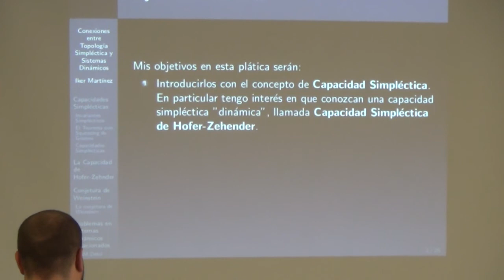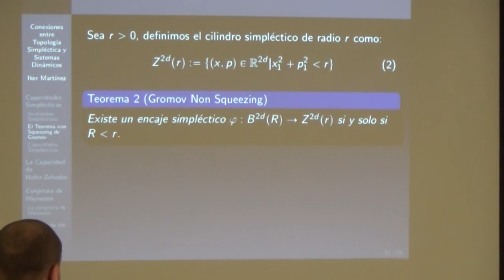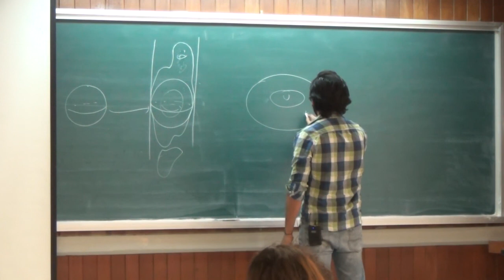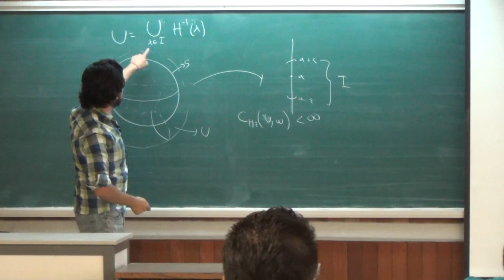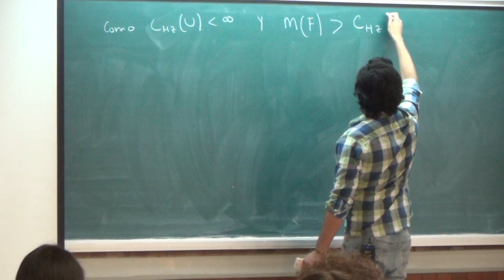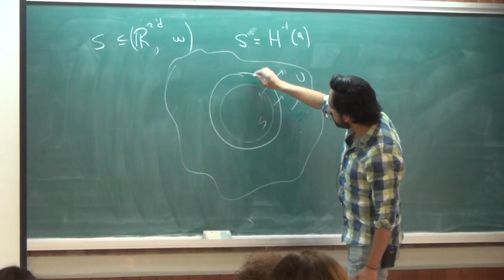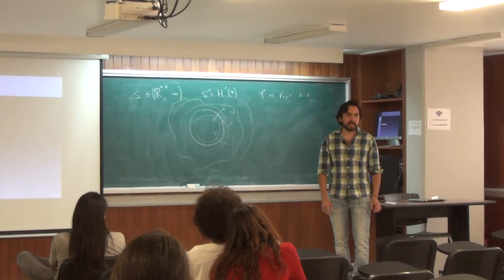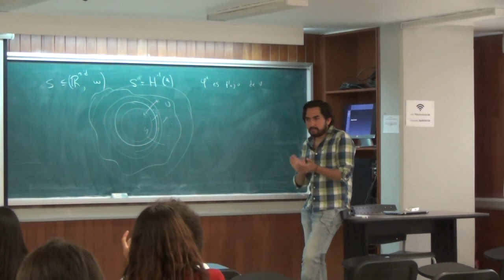Conexiones entre topología simplética y sistemas dinámicos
Sergio Iker Martínez Juárez

IMUNAM

Miércoles 4 de Abril de 2018, 17:00 hrs